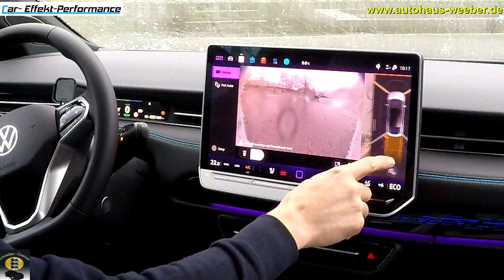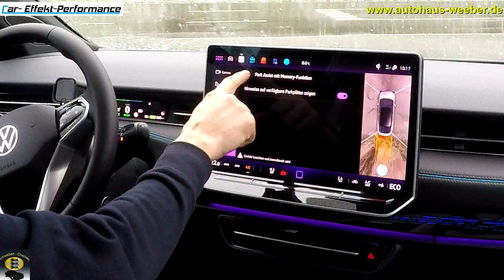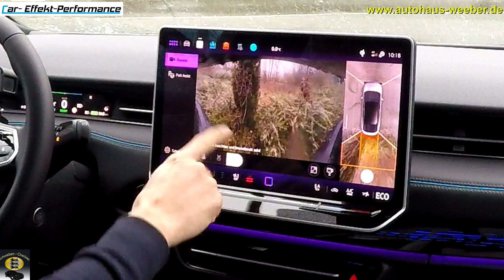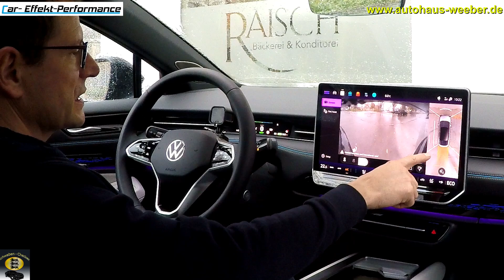VW ID.7 Auspark-Assist, Querverkehr-Assist, 360° Area-View, Ausstieg-Assist, Genauigkeit, Funktion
Vielen Dank an die Autohäuser Weeber in Calw, Weil der Stadt, Leonberg und Herrenberg.

Beschichtungs-Partner Car-Effekt-Performance
Sportwagen Lackveredelung